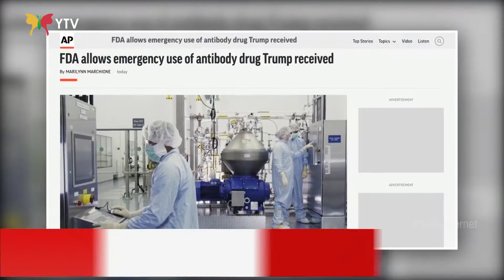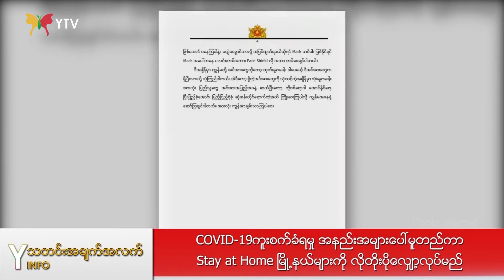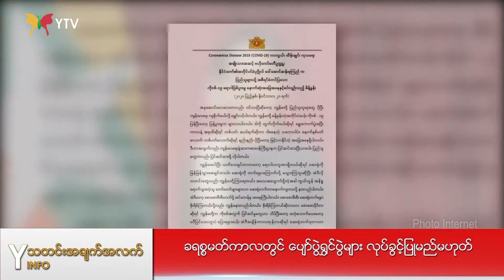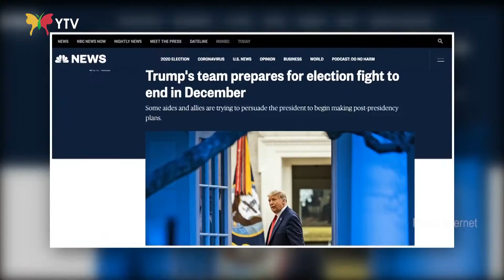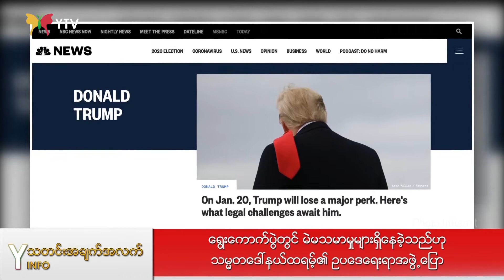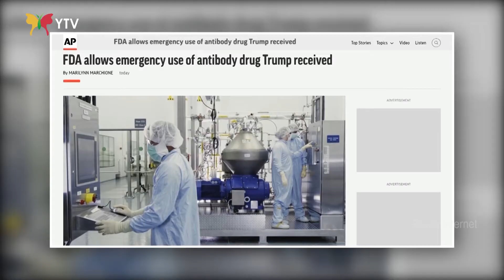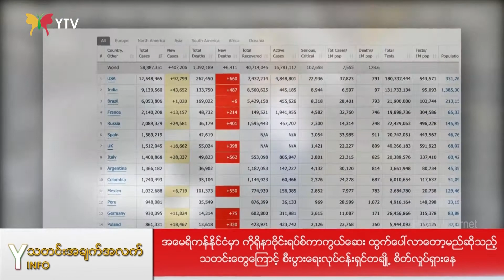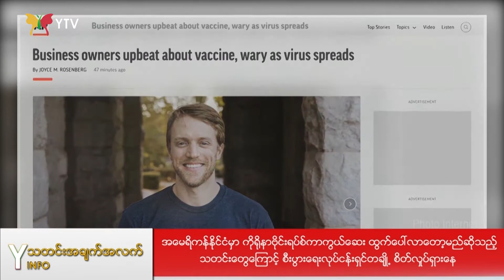နိုဝင်ဘာလ (၂၃) ရက်နေ့ညနေခင်းသတင်းများ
📰 COVID-19 ကူးစက်ခံရမှု အနည်းအများပေါ်မူတည်ကာ Stay at Home မြို့နယ်များကို လိုတိုးပိုလျှော့လုပ်မည်ဆိုတဲ့သတင်း။

📰 ခရစ္စမတ်ကာလတွင် ပျော်ပွဲရွှင်ပွဲများ လုပ်ခွင့်ပြုမည်မဟုတ်ဆိုတဲ့သတင်း။

📰 ဖားကန့်တွင် ရေမဆေးကျောက်ရှာဖွေရာ မြေစာပုံပြိုကျပြီး တစ်ဉီးသေဆုံးပြီး နှစ်ဦးဒဏ်ရာရခဲ့တဲ့သတင်း။

📰 ရွေးကောက်ပွဲတွင် မဲမသမာမှုများရှိနေခဲ့သည်ဟု သမ္မတဒေါ်နယ်ထရမ့်၏ ဥပဒေရေးရာအဖွဲ့ပြောနေတဲ့သတင်း။

📰 လာမယ့်ဒီဇင်ဘာလအတွင်း အမေရိကန်နိုင်ငံတစ်ဝှမ်း ကိုရိုနာဗိုင်းရပ်စ်ကာကွယ်ဆေးအား စတင်အသုံးပြုနိုင်ရန် ဆွေးနွေးသွားမယ်ဆိုတဲ့သတင်း။

📰 အမေရိကန်နိုင်ငံမှာ ကိုရိုနာဗိုင်းရပ်စ်ကာကွယ်ဆေး ထွက်ပေါ်လာတော့မည်ဆိုတဲ့ သတင်းတွေကြောင့် စီးပွားရေးလုပ်ငန်းရှင်တချို့ စိတ်လှုပ်ရှားနေကြတဲ့သတင်း။